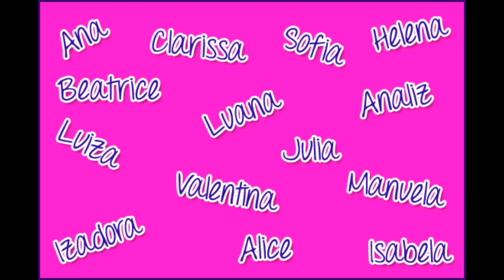Nomes para filhos de caminhoneiros, sugestão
Escolher o nome para o bebê é uma decisão difícil e muito importante, pois esse nome fará parte de toda a vida do seu filho.

Alguns pais escolhem os nomes que colocarão em seus filhos muitos anos antes deles nascerem, outros já definem que vão homenagear alguém da família ou uma pessoa querida pelo casal.

Existem pais que querem colocar nomes mais comuns e de fácil compreensão. Assim como existem aqueles que optam por nomes diferentes, exclusivos e únicos para o seu bebê.
Nomes de bebês masculinos
Alexandre Eduardo Henrique Murilo Theo
André Enrico Henry Nathan Thiago
Antônio Enzo Ian Otávio Thomas
Augusto Erick Isaac Pietro Vicente
Breno Felipe João Rafael Vinícius
Bruno Fernando Kaique Raul Vitor
Caio Francisco Leonardo Rian Yago
Cauã Frederico Luan Ricardo Ygor
Daniel Guilherme Lucas Rodrigo Yuri
Danilo Gustavo Mathias Samuel

Nomes compostos masculinos
Arthur Gabriel  João Vitor
Arthur Miguel  Luiz Felipe
Carlos Eduardo  Luiz Gustavo
Davi Luiz  Luiz Henrique
Davi Miguel  Luiz Miguel
Enzo Gabriel  Luiz Otávio
Enzo Miguel  Lucas Gabriel
João Gabriel  Pedro Henrique
João Guilherme  Pedro Lucas
João Lucas  Pedro Miguel
João Miguel  Vitor Hugo
João Pedro

Nomes de bebês femininos
Agatha Camila Esther Isis Maitê Natália
Alícia Carolina Fernanda Joana Malu Nicole
Amanda Catarina Gabriela Laís Maria Olívia
Ana Cecília Gabrielle Lara Mariah Pietra
Antonela Clara Giovanna Larissa Mariana Rafaela
Aurora Clarice Giulia Lavínia Marina Rebeca
Bárbara Eduarda Heloísa Letícia Maya Sara
Beatriz Elisa Isabel Liz Melissa Sophie
Bianca Emanuelly Isabelly Lorena Milena Stella
Bruna Emilly Isadora Luana Mirella Vitória
Yasmin

Nomes compostos femininos
Ana Beatriz  Maria Eduarda
Ana Cecília  Maria Fernanda
Ana Clara  Maria Flor
Ana Júlia  Maria Helena
Ana Laura  Maria Isis
Ana Lívia  Maria Júlia
Ana Luiza  Maria Laura
Ana Sofia  Maria Luiza
Ana Vitória  Maria Sophia
Maria Alice  Maria Valentina
Maria Cecília  Maria Vitória
Maria Clara

Nomes de bebê diferentes para meninos
Álvaro Cícero Gael Lino Salomão
Amado Ciro Gaspar Lourenço Santiago
Antony Conrado Gonçalo Martim Serafim
Bartolomeu Cristovão Gregório Nicolas Tadeu
Benedito Dante Guilhermo Noah Tomé
Benício Dimitri Hermano Nuno Valentino
Benito Dom Ícaro Oliver Vince
Benjamin Emanuel Inácio Oscar Zion
Bento Ernesto Levi Romeu
Calebe Franco Lince Ruan

Nomes de bebê diferentes para meninas
Açucena Augusta Coralina Hortênsia Martina Pilar
Adele Ayla Dora Iolanda Matilda Ramona
Agnes Benedita Eleonara Julieta Melina Serena
Alegra Betina Esperança Lia Mia Tarsila
Allana Branca Estrela Linda Micaela Teodora
Amélia Caetana Felipa Lolita Naomi Úrsula
Amora Carlota Flora Louise Olga Vida
Anabel Celina Florença Luna Pandora Violeta
Analu Charlote Frederica Mabel Penélope Zoé
Anastácia Constança Gaia Maia Pérola
Angelina Cora Guadalupe Margarida Petra

Mães Descobrem e se apaixonam com o Chá de Bebê
O que vocês acharam do Nome da Bebê da Taciele Alcolea?
NOMES PARA BEBÊS SIGNIFICADOS DE A-Z adquira esse e-book por apenas R$ 14,99